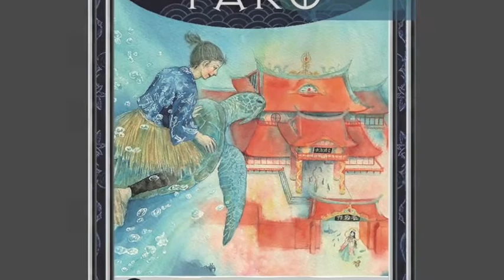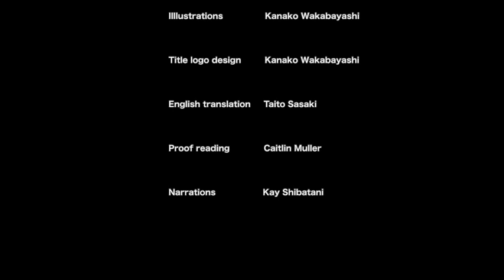Picture-Story Video「Urashima Taro」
Contents NO：en073
Produced：YellowBirdProject
Original works：Japanese fairy tales
Illustration：Kanako Wakabayashi
English translation：Taito Sasaki
Proof reading：Caitlin Muller
Narrations：Kay Shibatani